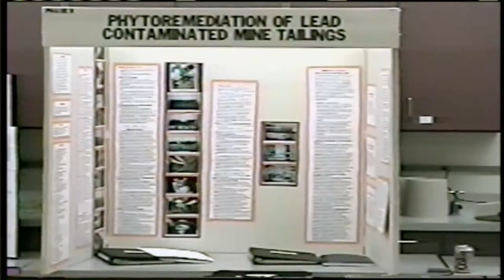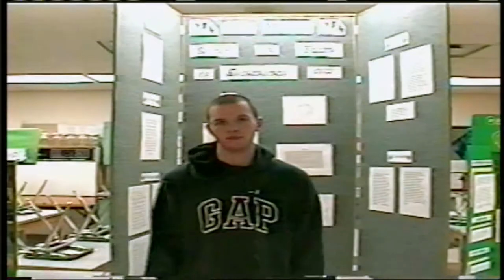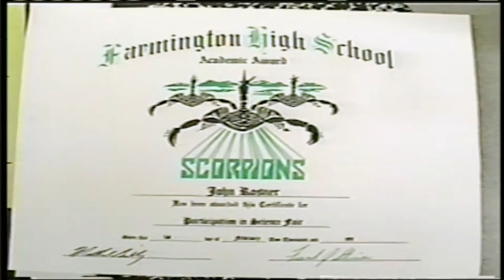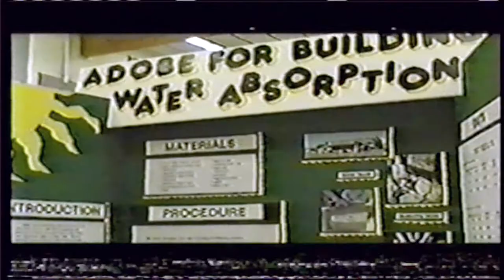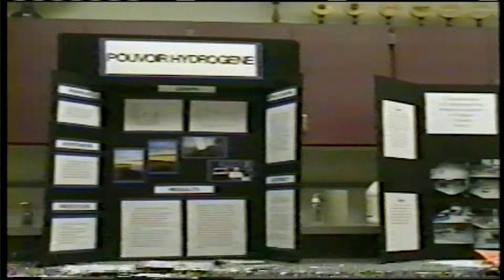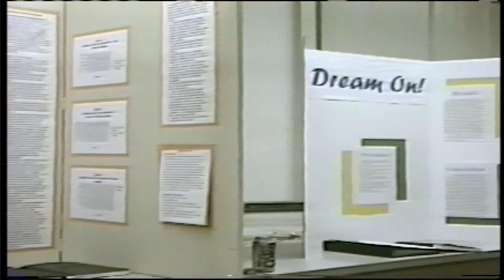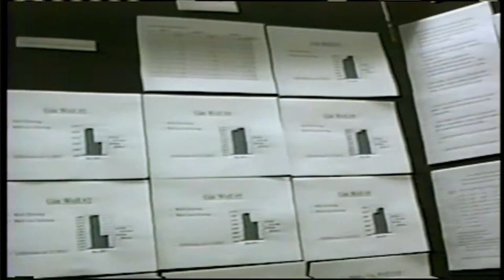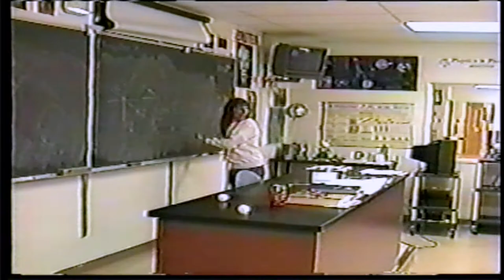Science Part 2 - Farmington High School Alumni - Scorp TV